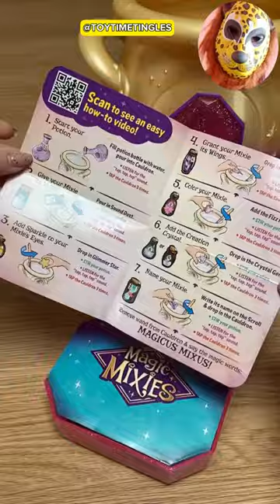✨ Unboxing basic's fun toys Magic Mixies Magical Misting Cauldron! 🌈 | ASMR Toy Sensory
🌟 Dive into the world of enchantment with our latest toy unboxing! 🌈 Join us in unwrapping the mesmerizing Barbie Color Reveal Doll from the Neon Tie-Dye Series. This sensory experience features 7 unboxing surprises, mind-blowing color changes, and fabulous accessories that will spark joy in every child's heart.

🎁 What's inside? Watch as we unveil the hidden surprises, exploring each element with ASMR sounds that add an extra layer of delight. From vibrant hues to exclusive accessories, this Barbie Color Reveal Doll promises a world of fun and excitement.

✨ Don't miss out on the magic – hit play now and immerse yourself in the joyous journey of discovery! 🚀✨